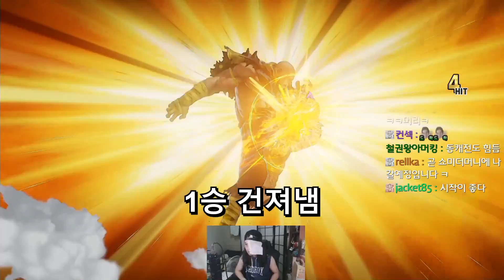[SandBag TV][SF5 AE] 180915 사가트와 혼연일체 모드로 3연승 가즈아ㅏㅏ